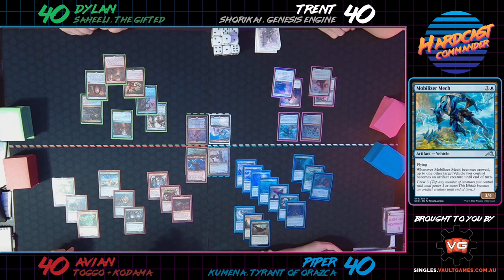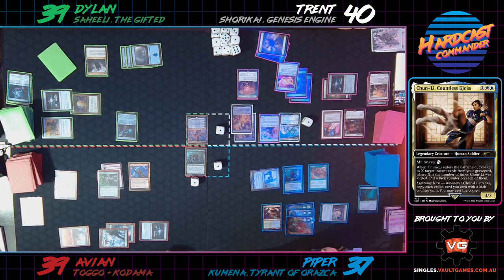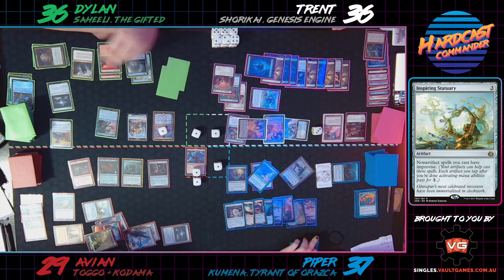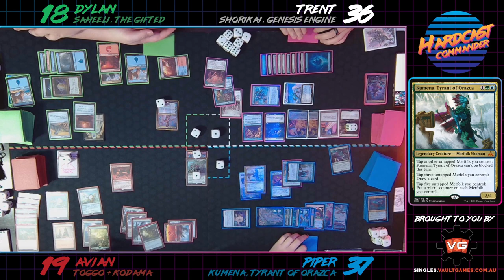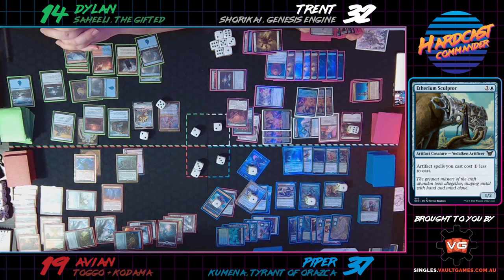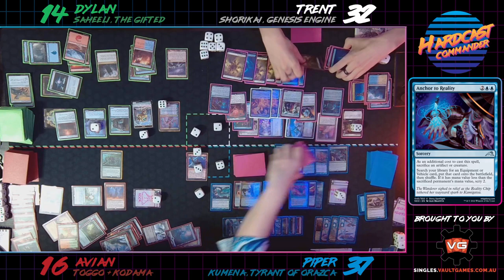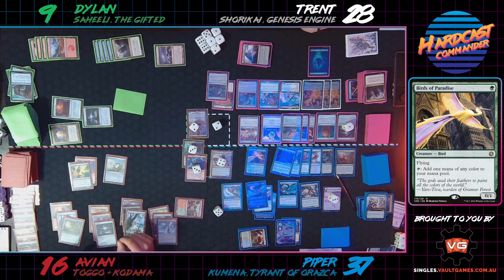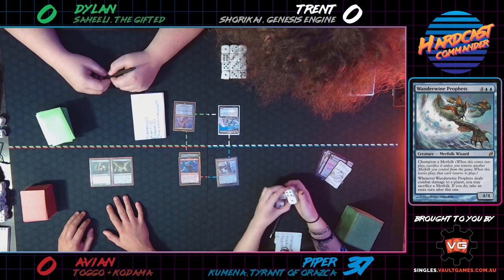Hardcast: Commander - 0401 - Saheeli V Shorikai V Kumena V Toggo + Kodama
Hardcast: Commander is back for a third season, the show all about playing the best Magic: The Gathering format, Commander (or Elder Dragon Highlander for the classic aficionados).

We're BACK! It's been 2 years since the pandemic put Hardcast on hiatus, and now we're back in LIVE form! That's right, you can join us for all the fun over on Twitch every second Sunday and catch all the jokes, bargains, and misplays as they happen.

--- CREDITS ---

ON SCREEN PLAYERS
Dylan Shearer
Trent Brooks
Piper Ingram
Avian Schabrod

PRODUCED BY
Peejay Hollway

"80'S RELOADED" BY NORDIC TEXTURES
Licensed via Envato Pty Ltd